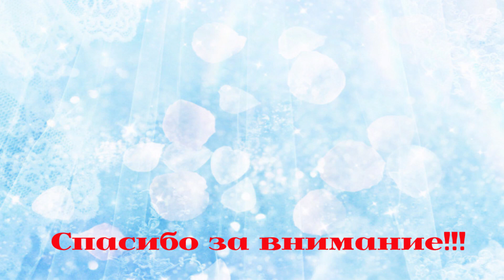Готовые работы (октябрь 2019). Процессы.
Всем привет!
Сегодня хочу показать вам что я связала в октябре месяце, и что сейчас вяжу.